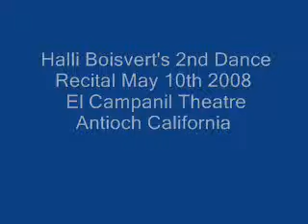Halli Boisvert's 2nd Dance Recital 5-10-08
Halli's 2nd Dance Recital at The El Campanil Theatre in Antioch Ca.!! Some of the big names to have shared this stage include: Clark Gable, Al Jolson, Roy Rogers, Gene Autry, The Kingston Trio, and The Three Stooges!!!
What a place for a great young talent to strut her stuff!!!